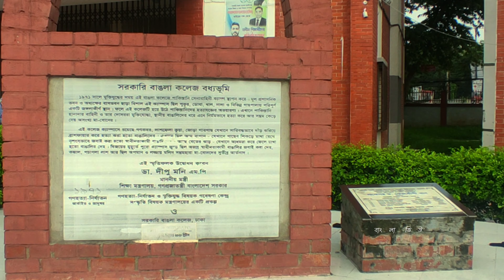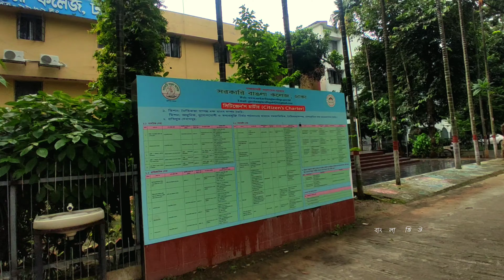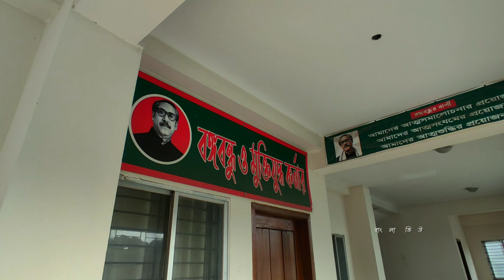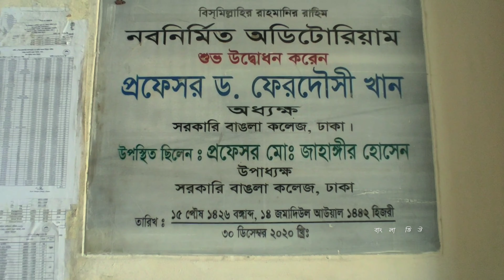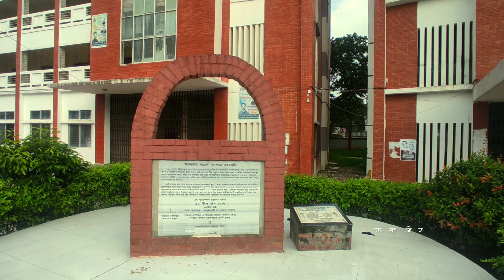সরকারি বাঙলা কলেজ মিরপুর, ঢাকা 🇧🇩 Govt Bangla College, Mirpur Dhaka | Campus View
সরকারি বাঙলা কলেজ মিরপুর, ঢাকা 🇧🇩 Govt Bangla College, Mirpur Dhaka | Campus View | Government Bangla College | ঢাকা বিশ্ববিদ্যালয় অধিভুক্ত সাত কলেজ | Seven colleges affiliated to Dhaka University |  Bangla View | ঢাকা, বাংলাদেশ |  বাংলা ভিউ | মিরপুর  | banglaviewbv